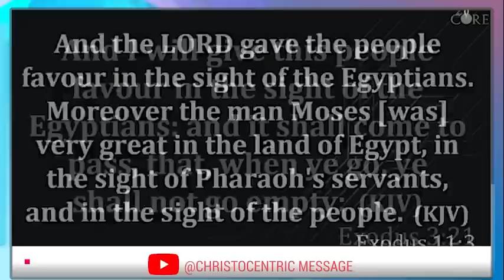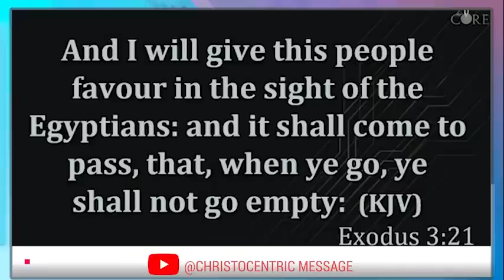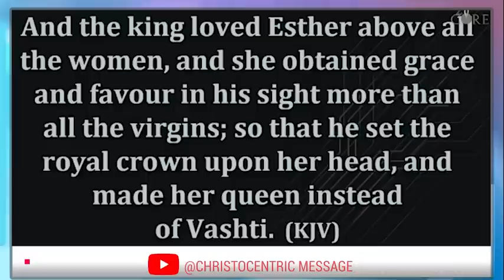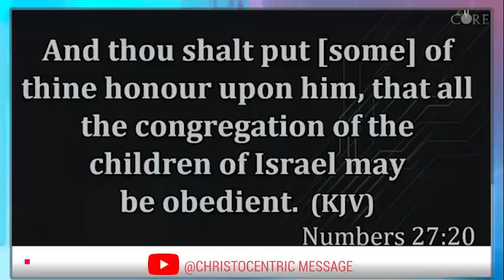THE EFFECTIVE PRAYER FOR FAVOR - APOSTLE JOSHUA SELMAN